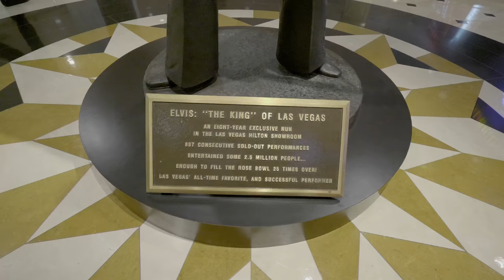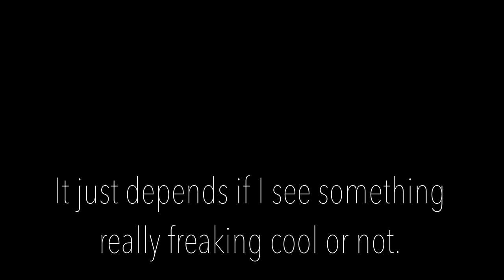NAB 2018 Highlights! Featuring Atomos, DJI, Edelkrone, Fiilex, & more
(Edited entirely on LumaFusion using the Gnarbox, shot on GH5)

I’ve been bouncing around NAB with minimal agenda and shot a little video of a few things that caught my eye. That is all.

00:23 Reflecmedia green screen technology. I’m going to get this into the studio to review, because it’s really really cool.
00:31 Bolt precision robot camera arms dancing together!
00:38 Atomos booth with ProRes RAW, and CEO Jeremy riling up the crowd (he’s good at that… giving stuff away helps too)
00:43 LUMIX GH5 on a DJI M600 hexacopter drone with parachute deployment system (so friggin’ amazing!)
00:47 Edelkrone Motion Box tabletop slider… make your camera go anywhere on a smooth surface, Roomba style!
00:57 Epiphan Pearl Mini! Shipping in June, and as soon as it’s available I’ll have one in to review
01:11 Fiilex new track lighting system with DMX control (spendy at $1,000 per light but very nice and very good quality)
01:21 The Light Bridge CRLS interesting reflector system — tiny to huge reflectors with 97% transmitivi… transmiss… transformation…… reflectivity. They reflect 97% of the light you shine on them. Softly. Neat but $$$